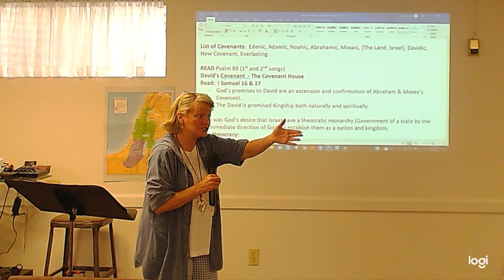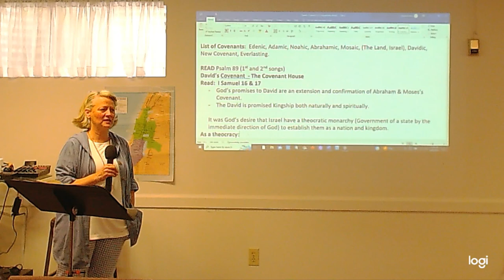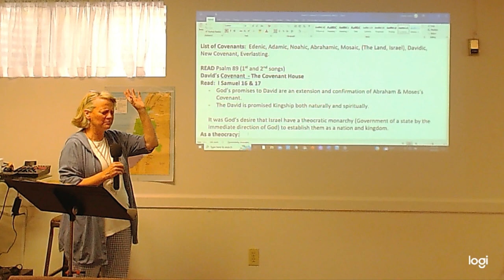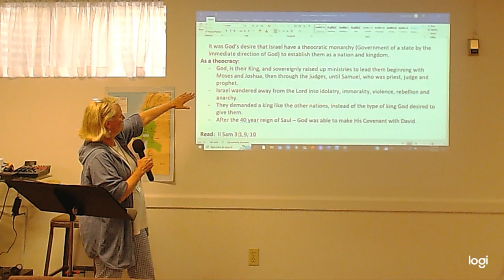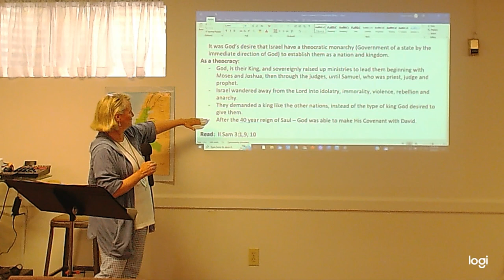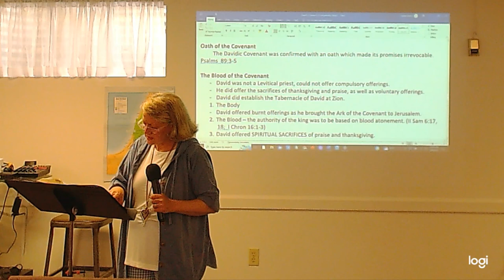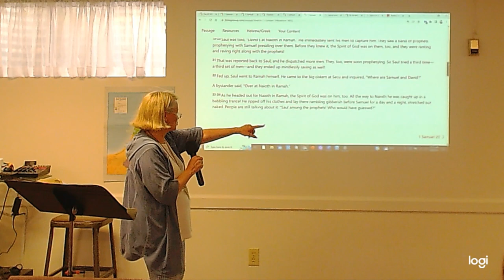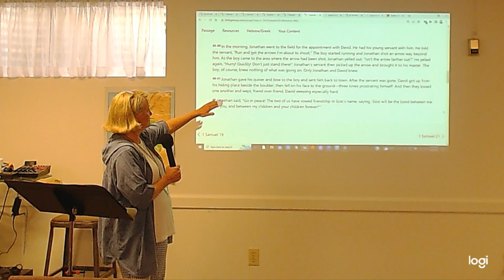The Davidic Covenant Beginning With Johnathan's Covenant With David June 6, 2023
Stephanie continues teaching about covenants and begins this week with the Davidic Covenant.